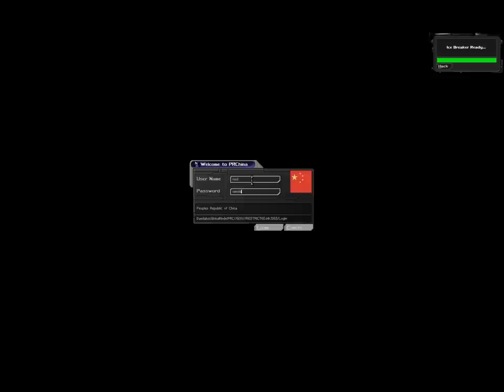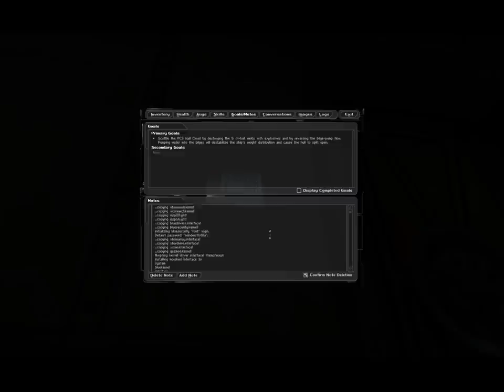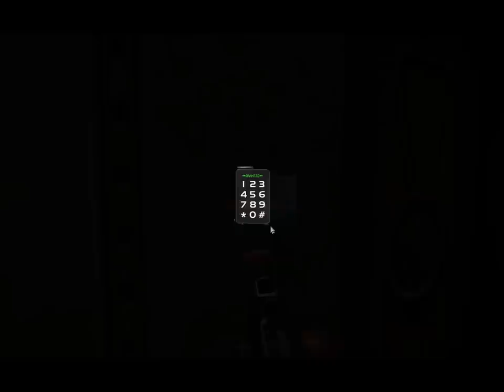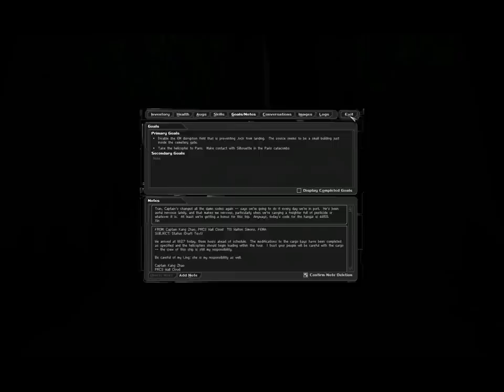Let's Play Deus Ex 19: PRCS Wall Cloud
We scuttle a superfreighter. With some LAMs.